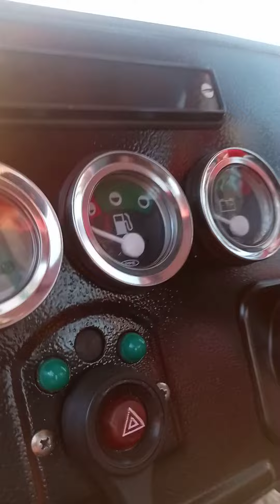March 15, 2024